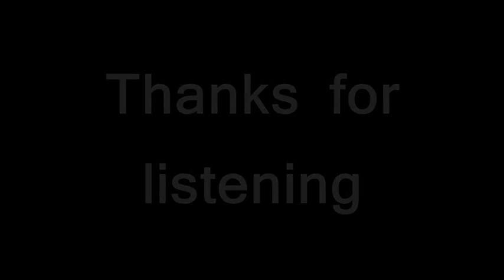Dehix - The Noetic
[Released on Turning Wheel]